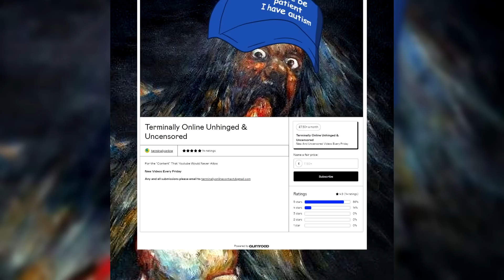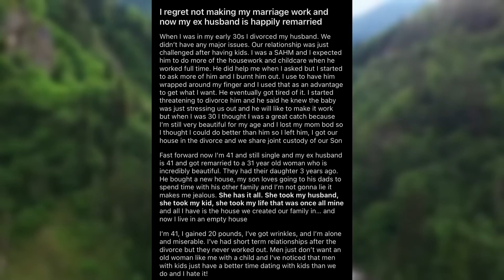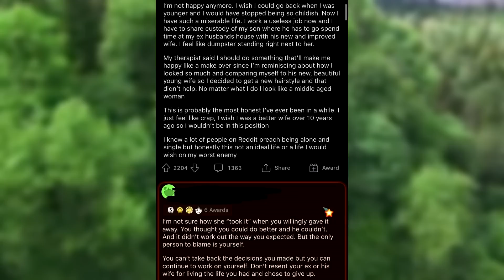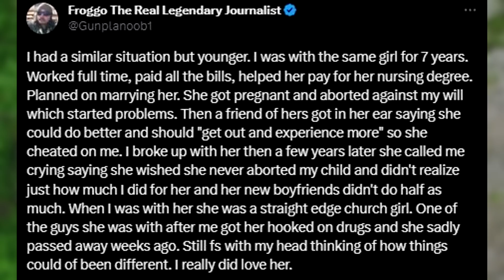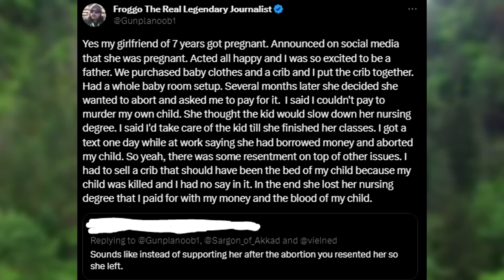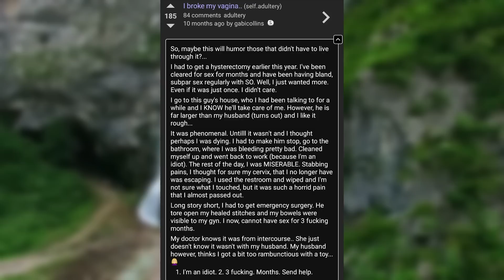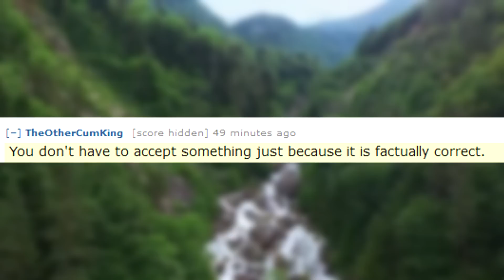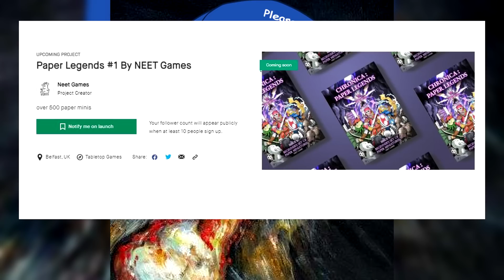Yes I Will Uno Reverse Your Child & Yes You Will Pay For It So I Can Be A Girl Boss